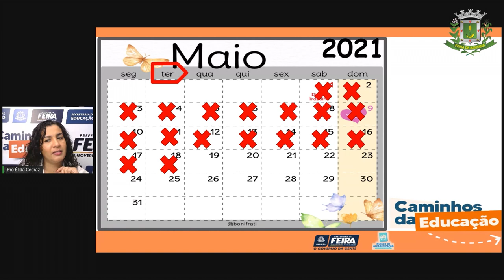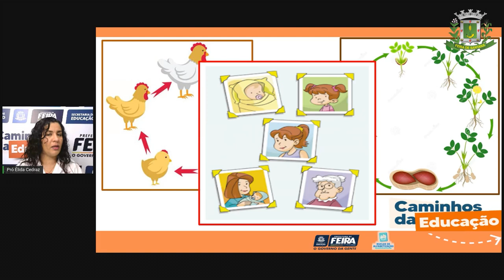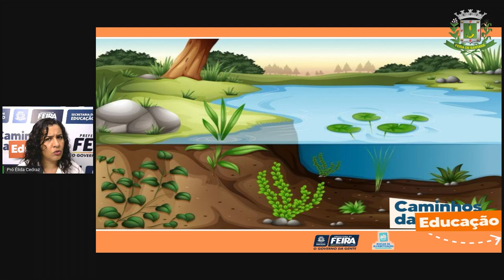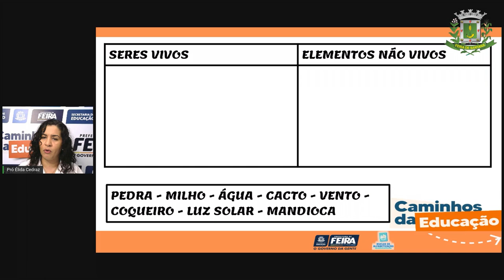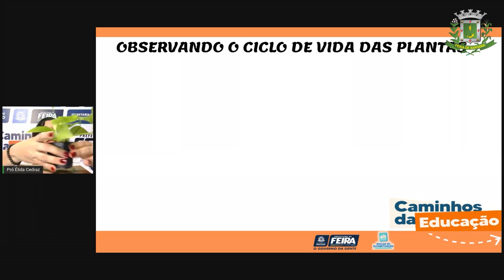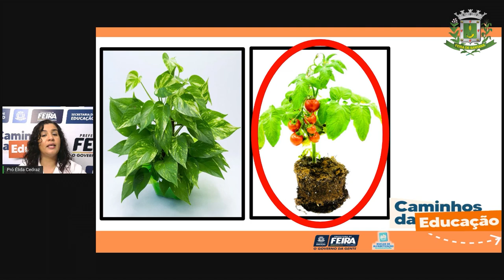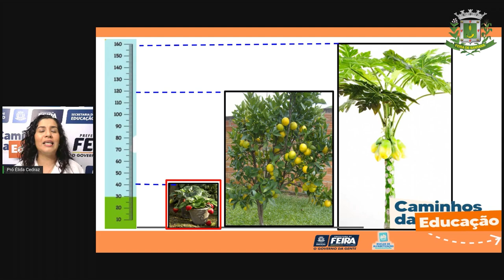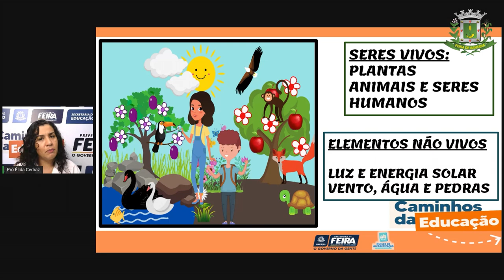Aula 52 2°Ano Profª Elida Cedraz Matemática e Ciencias da Natureza Seres Vivos